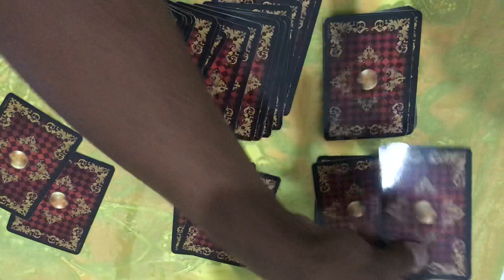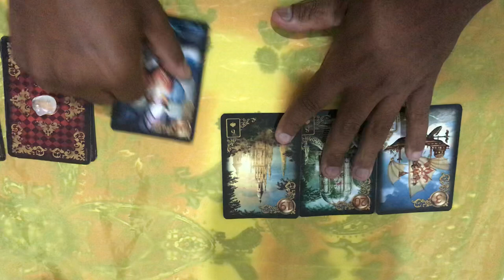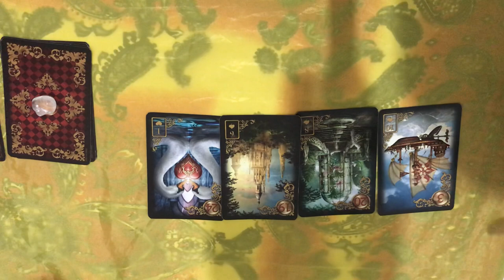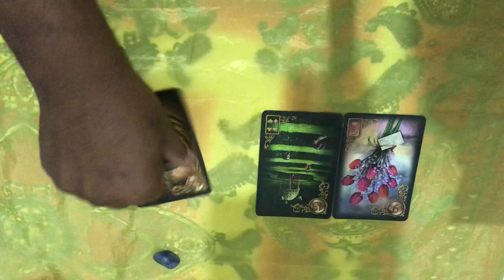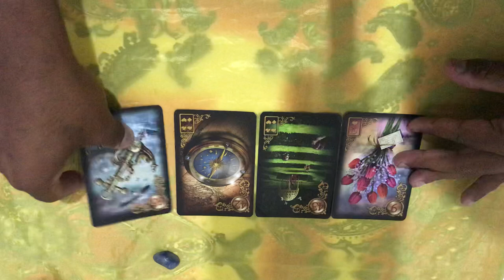ELE HOJE EM RELAÇÃO A VOCÊ! !!💘 [ Tarot Responde ] Tarô [Tarô ] Tarot